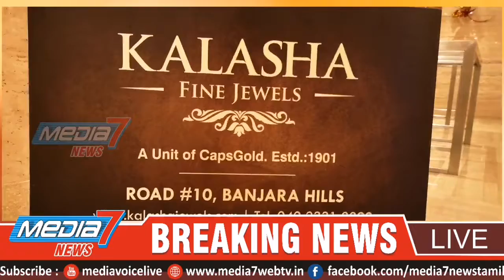கோவையில் கலாஷா நிறுவனத்தின் நகை கண்காட்சி துவக்கம்